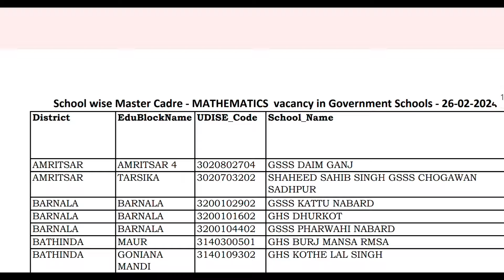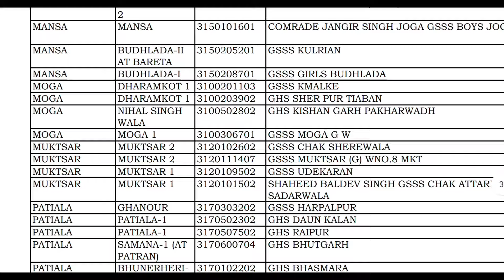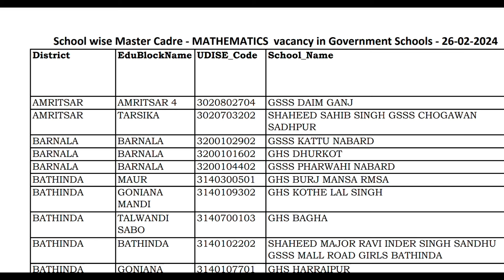Master Cadre Vacancy List 2024 Math | Master Cadre New Update | Teacher Transfer 2024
Vacancy List:-

Master Cadre Vacancy List 2024 | Master Cadre New Update |Teacher Transfer 2024  @digitechgyan

My channel
Digitech Gyan